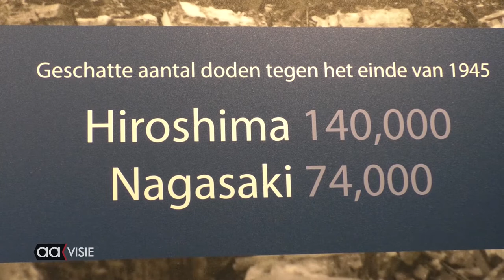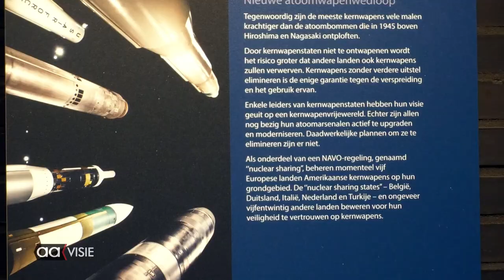Herdenking atoombom op Hiroshima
Uit allerlei delen van de wereld was men naar Almelo gekomen om stil te staan bij het feit dat  75 jaar geleden atoombommen vielen op de steden Hiroshima en Nagasaki. Een gebeurtenis die meer dan 210.000 slachtoffers kende. Deze atoombommen hebben hele diepe sporen nagelaten en mogen nooit meer vergeten worden.